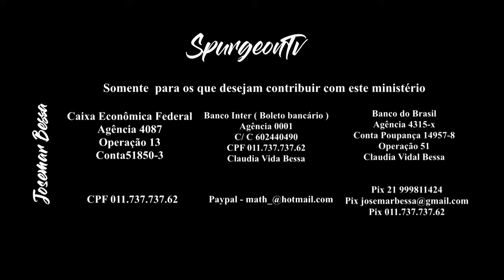Orando a Palavra #3 | Salmo 78:41 | Josemar Bessa